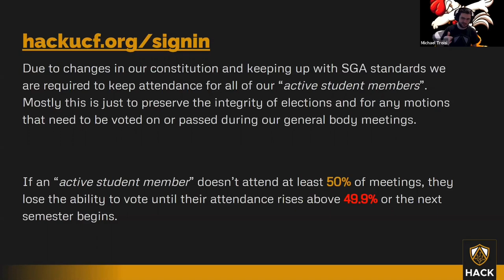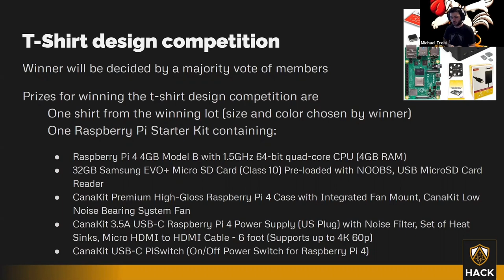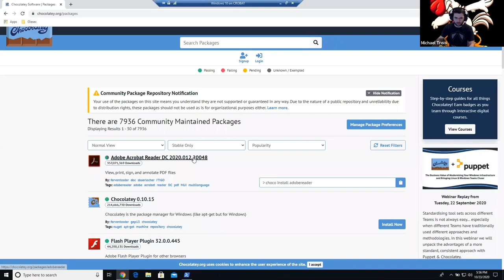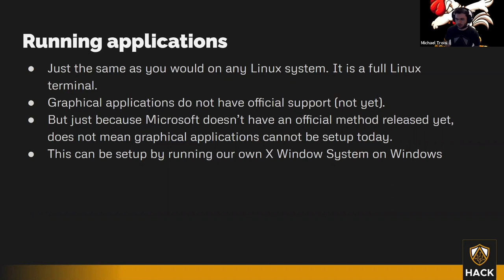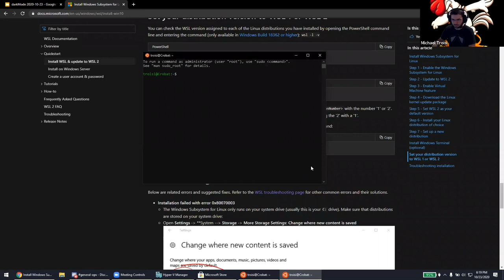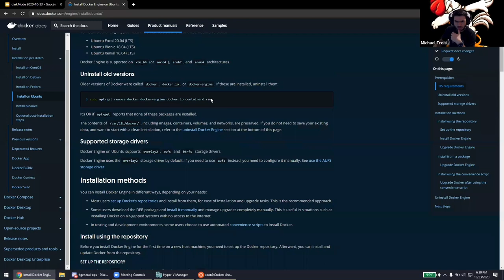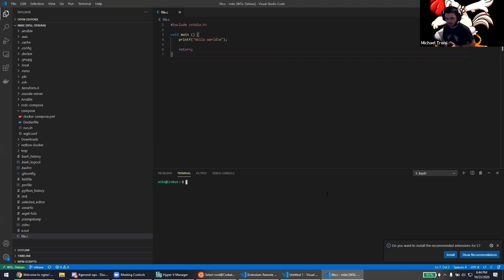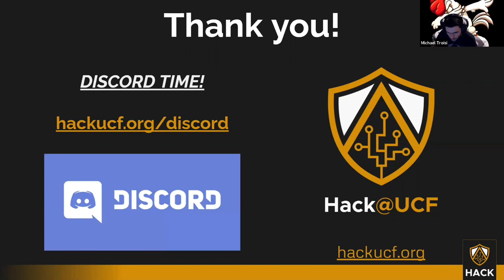Introduction to WSL2 ft. Michael Troisi (2020-10-23)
Michael Troisi will be giving an introductory talk with Windows Subsystem for Linux, a Windows 10 feature that allows you to use most Linux tools on Windows.